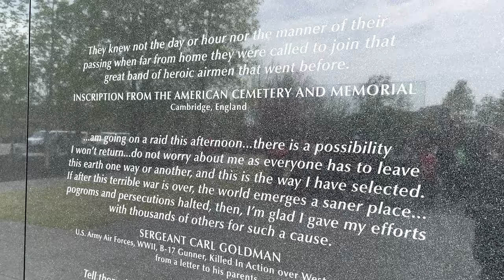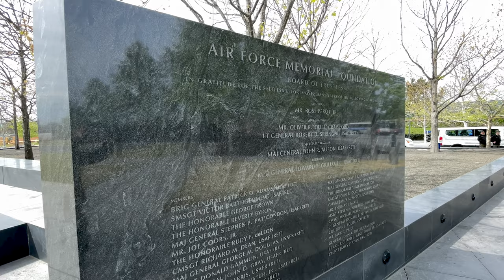Ministryně Černochová navštívila Air Force Memorial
Během své cesty ve Spojených státech amerických navštívila ministryně obrany Jana Černochová spolu se svou delegací Památník letectva Spojených států, The U. S. Air Force Memorial.